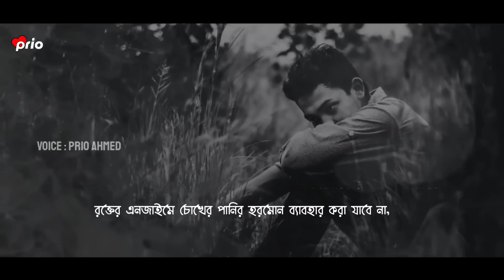ছেলেদের নিয়ে কিছু কষ্টের কথা 💔 | Sad | Love Story | Emotional Shayari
Script : Collected

Edit : Prio